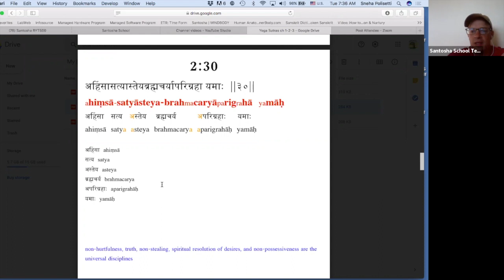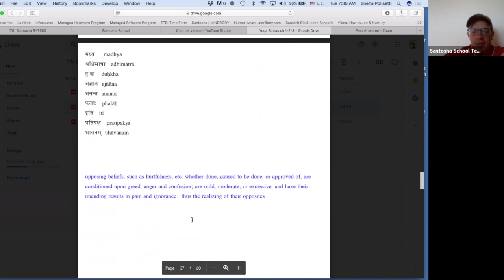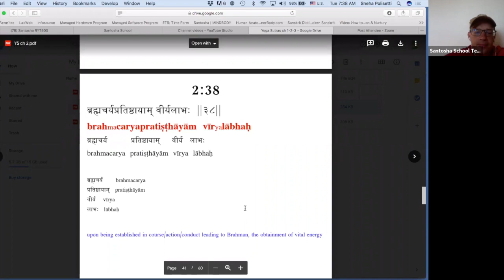Bramacharya Yoga Class with Shona (plus bonus Pierre/Shona conversation)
Santosha yoga class focus on BRAMACHARYA (conservation of energy), the 4th Yama, with Dr. Shona S. Craig, PT, DPT, RYT-500. 60 minute therapeutic flow with breathing, self care, and savasana/meditation.

Bonus conversation with Pierre and Shona on Bramacharya at 51:20.

🕉 Free - we understand, please keep joining us
🕉 Unlimited pass: email the school to re-activate your frozen account
🕉 Positive Reviews - leave us a review on Google or Facebook

ॐ
CONNECT with Santosha School:
ॐ

Santosha means Contentment. Find it here. Learn to keep hold of it everywhere.